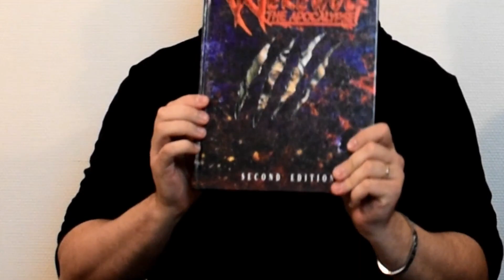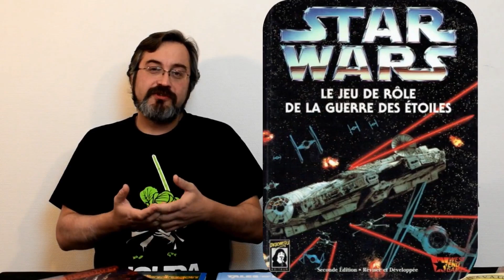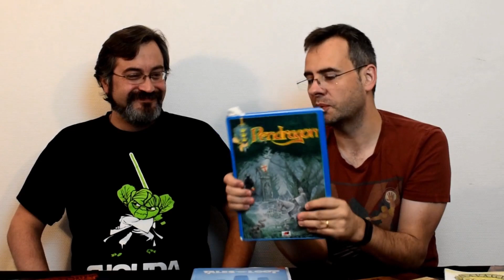🎲Chronique jdr🎲 Nos jeux de l'année !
Réunissez quatre rolistes et posez leur la question qui tue : Quels sont vos jeux de rôles préféré pour 2018 (un pour initier, un marquant cette année et LE jdr de tout les temps) ?

L'équipe de la chronique jdr au grand complet répond (enfin...) à cet exercice quasi-impossible de choisir leur jeu de rôle préféré.

Service presse : non
Et vous quel jdr sauveriez-vous des flammes ?